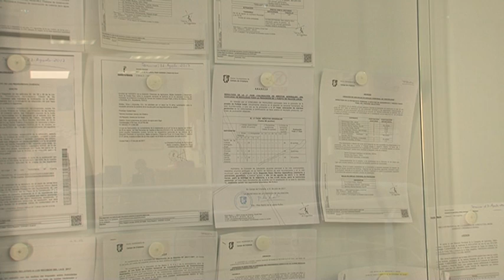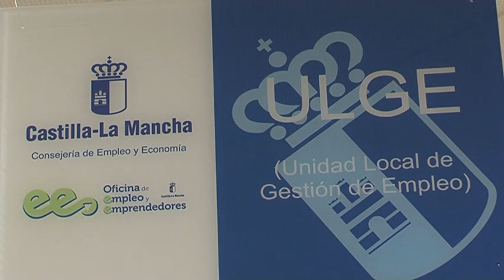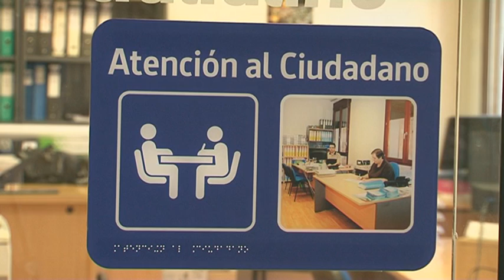Bases convocatoria 1ª experiencia profesional Adminstraciones Públicas